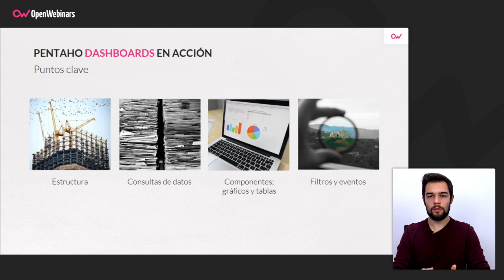DASHBOARDS PERSONALIZADOS EN PENTAHO CE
Descubre los diferentes dashboards personalizables que ofrece Pentaho CE, con los que podrás mostrar datos e interactuar con ellos.